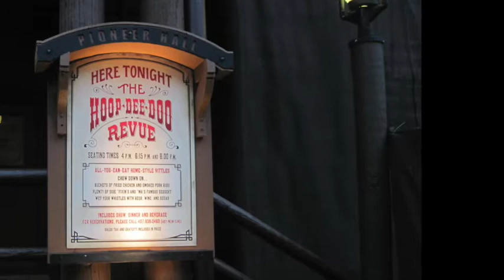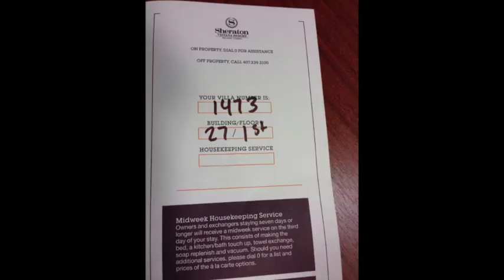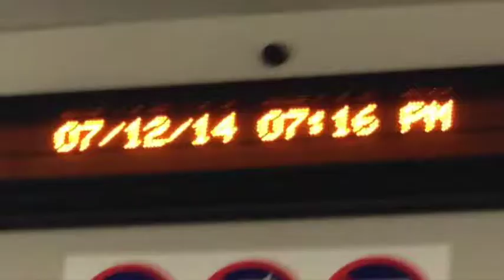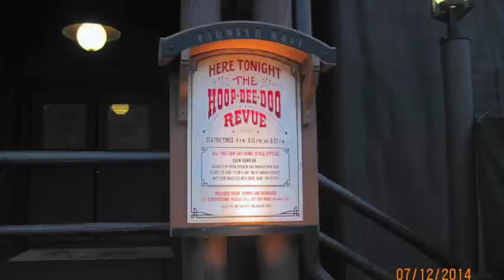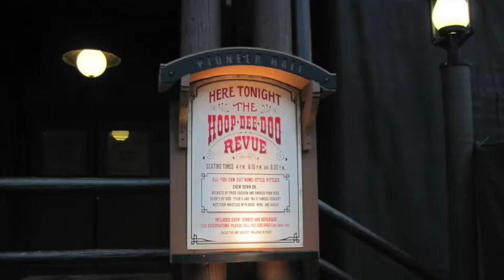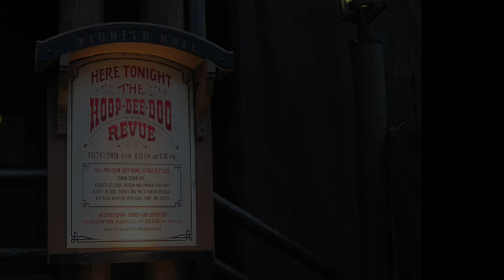A Weekend at Disney's Fort Wilderness - TAD RICK JON & KIDS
Hoop-Dee-Doo!! We visited Disney's Fort Wilderness Resort and Campground, which is an open access camping area on the grounds Magic Kingdom near Orlando. One of the two dinner shows we visited is Hoop-Dee-Doo Musical Revue. It included a table - full of hearty food and beverages, and an outstanding high-energy show. We stayed at the nearby Sheraton Vistana Resort Villas, Lake Buena Vista/Orlando.
Watch as friends Tad Renfro, Rick Velie, and Jon Duren & his outstanding Kids spend the weekend enjoying the Disney and Sheraton Resorts.